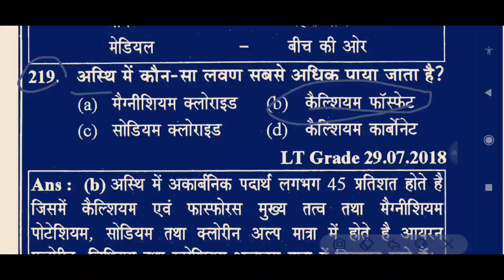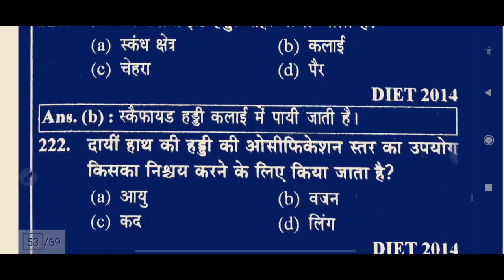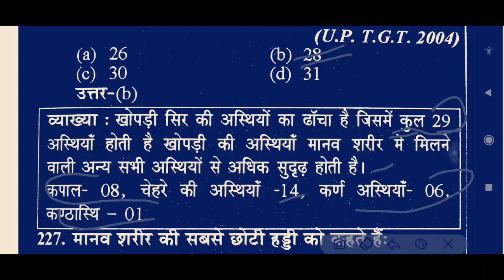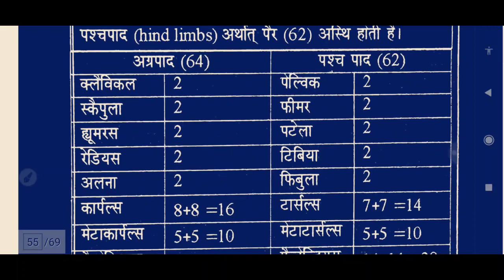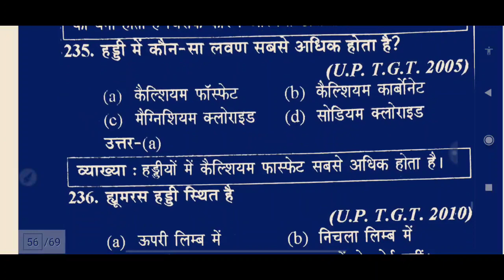Physical Education Questions for Haryana PTI,KVS, NVS,NET JRF, DSSSB, HTET, STET, RPSE PTI (Part-42)